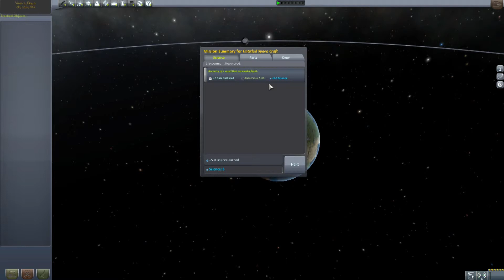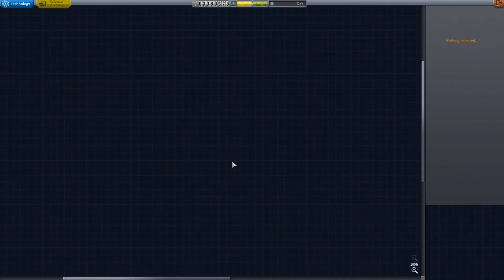Kerbal Space Program Full Launch: Looking at the Beginning of the Career Mode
As a celebration of the full release of Kerbal Space Program, I jump back into things with a look at the career mode.